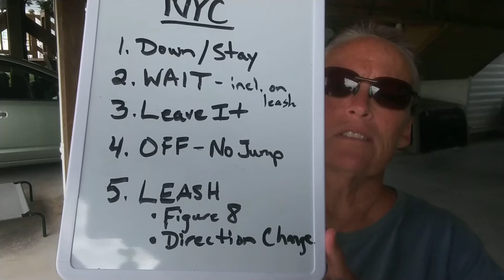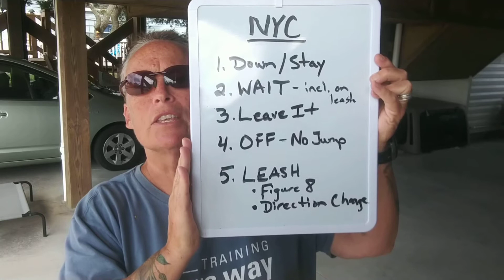Baby Gracie NYC Part 1